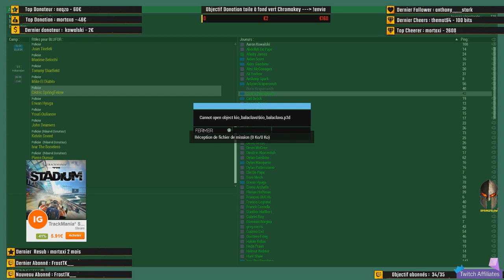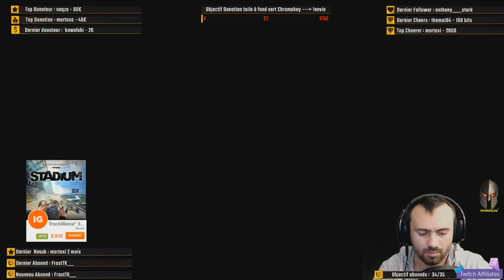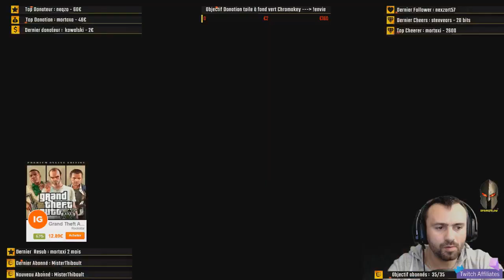[ALF | altislife-france.com] Promotion canapé pour la Police ! !discord | !youtube